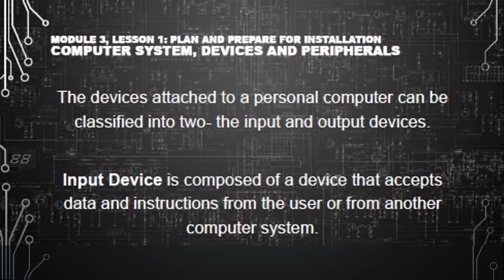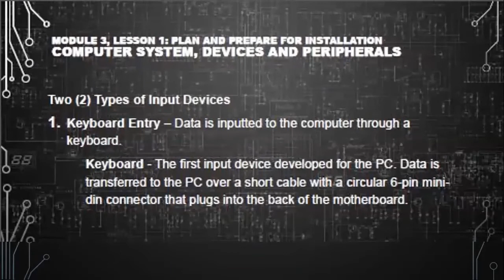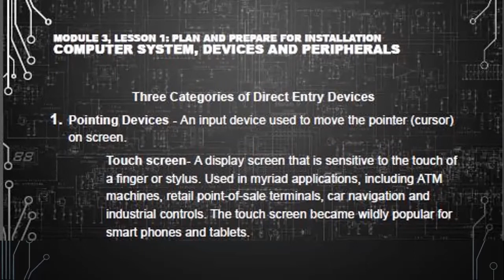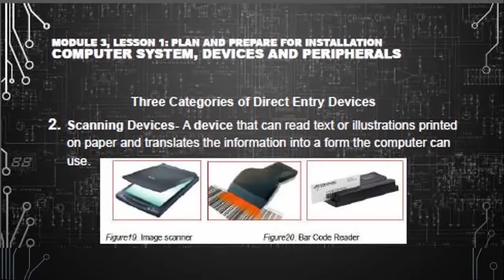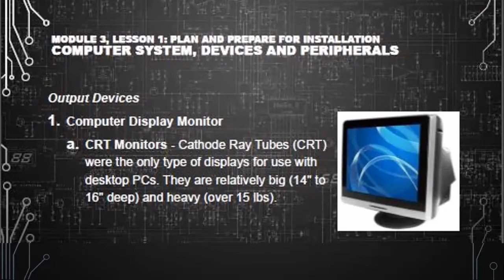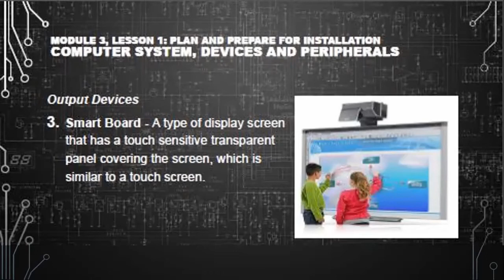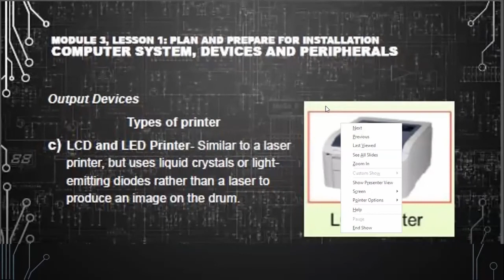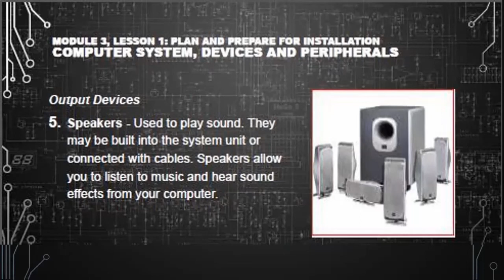INPUT AND OUTPUT DEVICES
Computer System Servicing (CSS)